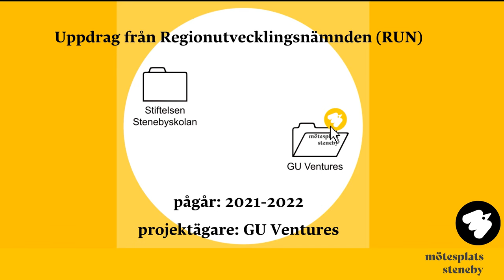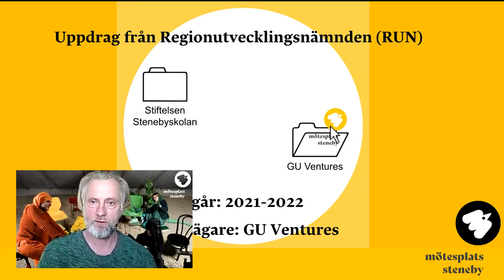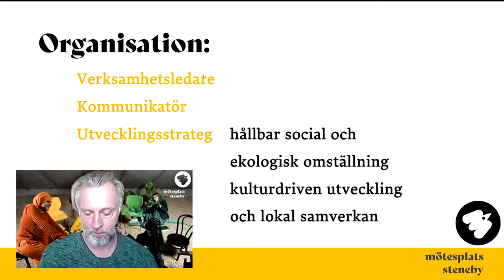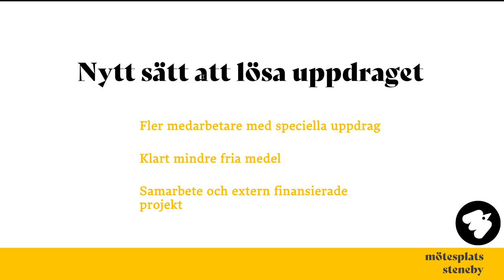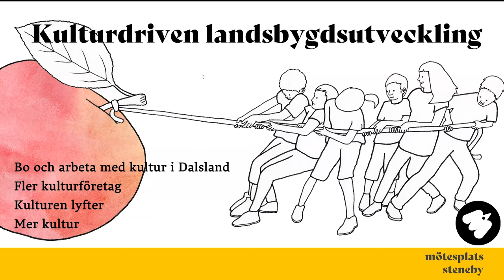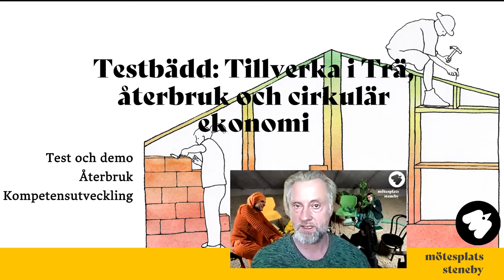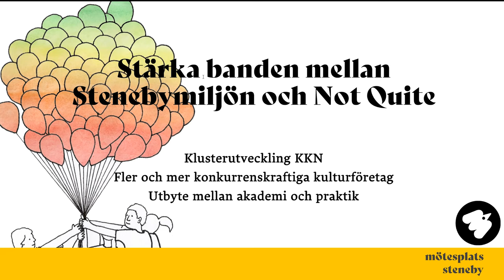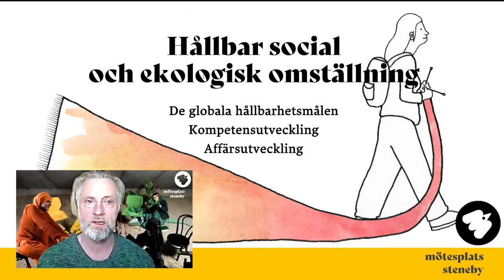Möt Mötesplats presentation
Den 18 mars 2021 var en av tre tillfällen då Mötesplats Steneby bjöd in till digital träff. Där presenterade vi arbetet med det nya ägandeskapet (GU Ventures), våra arbetsområden och våran nyslipade två-års-plan. För att stärka kulturutövaren i Dalsland och skapa starkare möjligheter för att kunna bo och arbeta med kultur i Dalsland.

Här är en ihopklippt version av den digitala presentationen. Framförd av verksamhetsledaren Anders Lindgren.